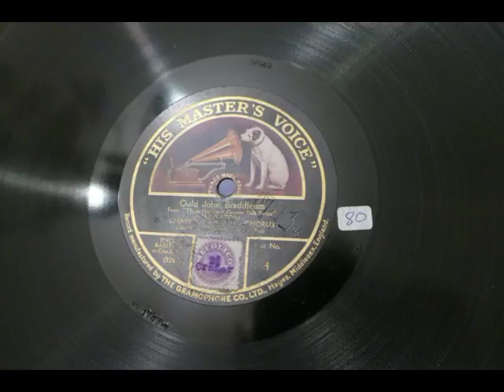Charles Tree - Ould John Braddleum (Johnston)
Ould John Braddleum, from "Three Northern County Folk Songs" by Lyell Johnston

Tree shows he can do a (sort-of) north country accent, as well as Zummerzet...!

HMV, D 284, mx. Ho 1743 ac;  recorded 1916